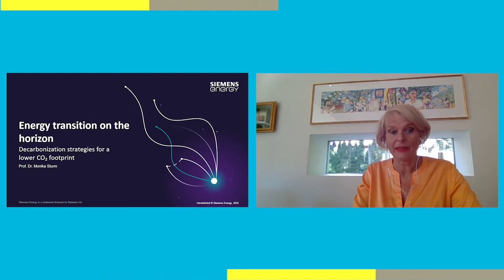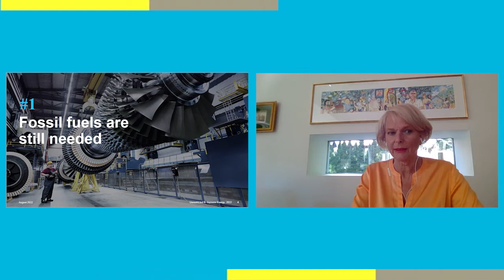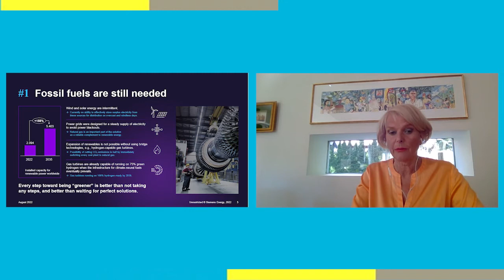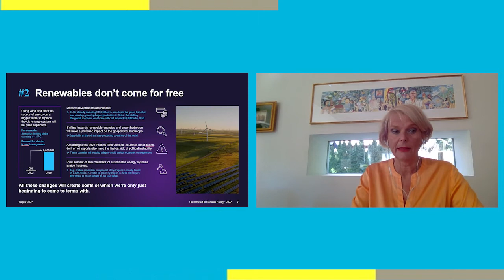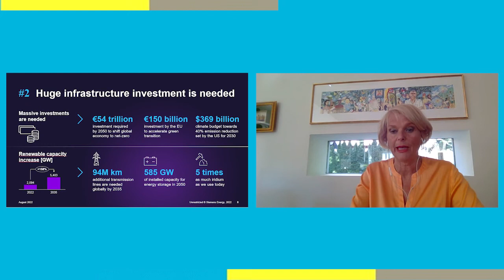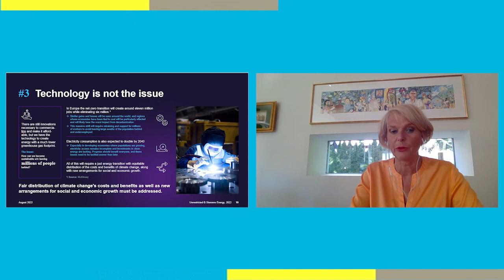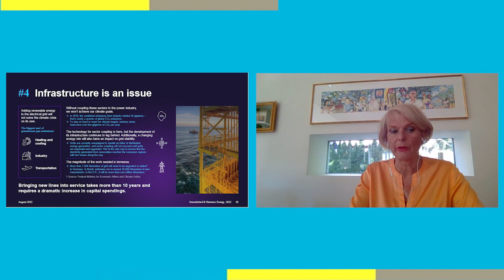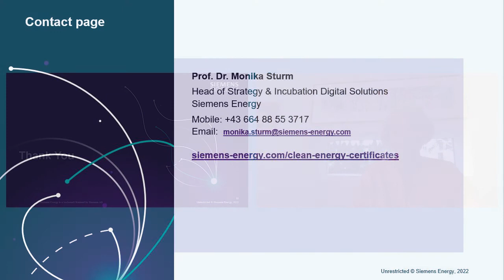Energy eShip_Energy transition on the horizon by Prof. Dr. Monika Sturm